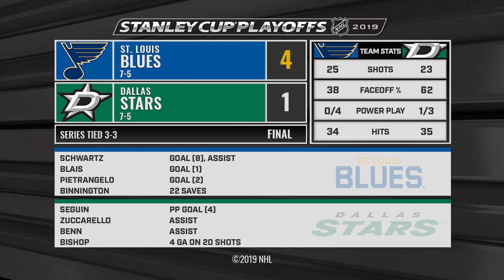Blues stay alive, force Game 7 with 4-1 win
David Perron scored the go-ahead goal in the 2nd as the Blues avoided elimination with a 4-1 win against the Stars in Game 6